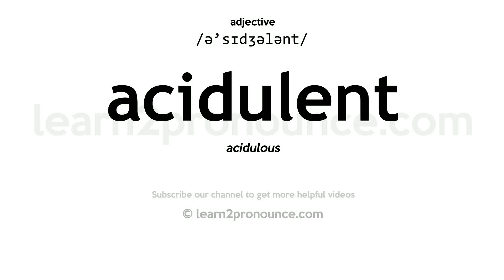Pronunciation of Acidulent | Definition of Acidulent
Acidulent pronunciation | How to pronounce Acidulent in English?
/ə`sɪdʒələnt/
Meaning of Acidulent | What is Acidulent?
(1) (a.) Having an acid quality; sour; acidulous.
What is Acidulent | Acidulent meaning and definition?